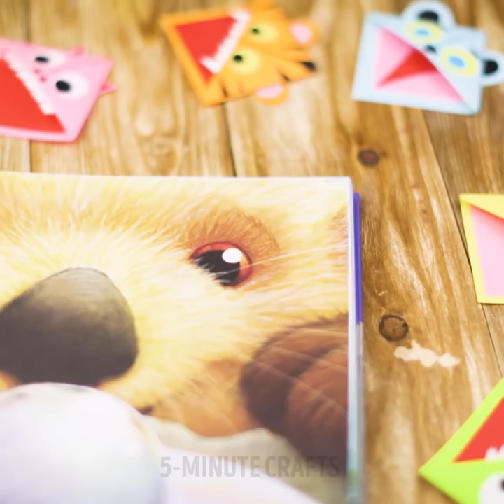15 CUTE AND EASY CRAFTS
Learn how to make yarn from your cat's hair and turn it into a super cute pillow, make adorable mittens for couples and prints on the T-shirts, crazy cool ideas with the old newspapers: nail design, photo frames, and awesome unexpected uses of mod podge!

Let's have some fun and stay creative! ;)